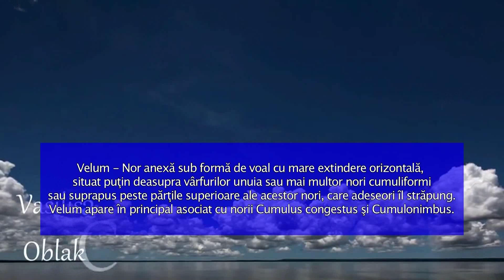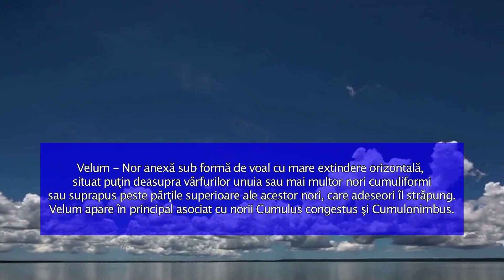E Vremea Ta! Editia din 13 septembrie 2020